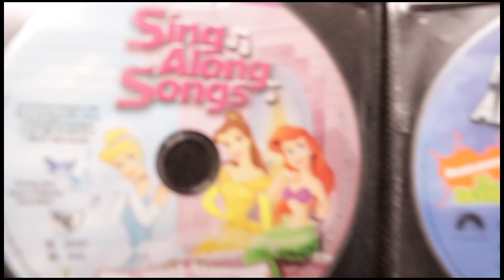ASMR DVD Collection No.2 ❤📀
Hey Tingle Team!
Today I'm showing you guys a bit more of my DVD collection! All of these movies are what I saw on the DVD player when I was still in elementary school. It's really fun to look back at the DVDs and remember bits and pieces of when I was still a little baby child. I really hope you all liked the video! I unfortunately don't have more DVDs to showcase but I DO have a lot of other collections I can't explain lol. Thank you all so much for watching! It's always appreciated ❤

🎙 Tingle Team 4-eva ❤️🧡💛💚💙💜